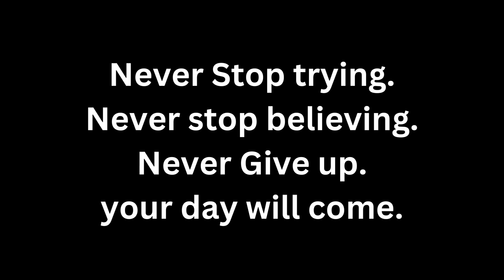222 watch this secret message for you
222 watch this secret message for you

Welcome to the law of attraction YouTube channel.

money manifestation
law of attraction money affirmations

‎ ‎@Law Of Attraction @Law Of Attraction @Law of Attraction @Law Of Attraction @LAW OF ATTRACTION MYSTICAL SPIRITUALITY 1111 @Lawofattraction Secrets Practice @Law Of Attraction Coaching @Law Of Attraction